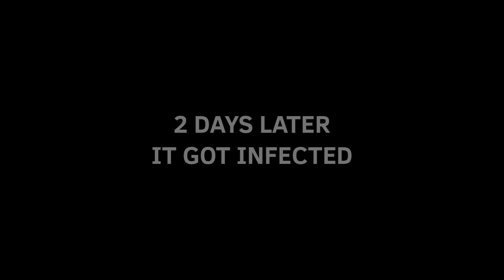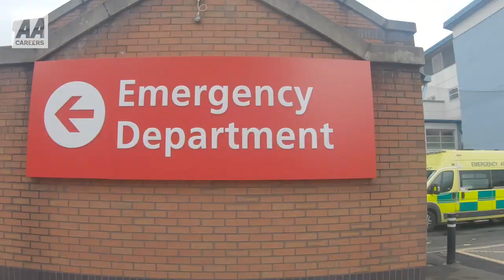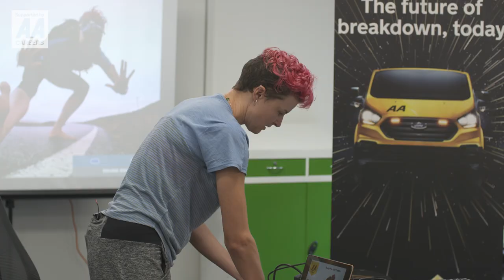BAREFOOT BRITAIN - Episode 16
Over two months and nearly 1,200 miles into the run it finally happened, I ran through broken glass. Worse still, the cut became infected and there was no way I could run... Luckily team Barefoot Britain were on hand to help!

**Part of a series documenting a 2,620 mile (100 marathon) barefoot run through Britain from June to November 2019 - Supported by The AA Careers**